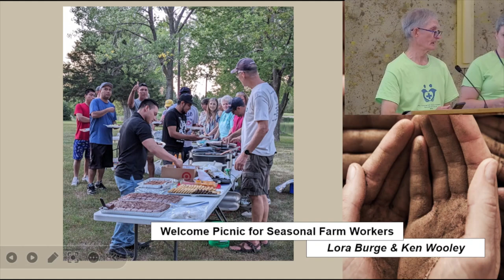"Service Stories from Hastings, Nebraska," by Intergenerational Service Trippers, July 30 2023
read by Barb Sutherland

Community Garden—Toby Carroll & Maggie Wooley
United Harvest & Sack Lunch—Barb Beachey & Barb Sutherland
Welcome Picnic for Seasonal Farm Workers—Lora Burge & Ken Wooley
Growing Together as a Trip Family—Anika Carroll, Ted Carroll, & Clara Weyland